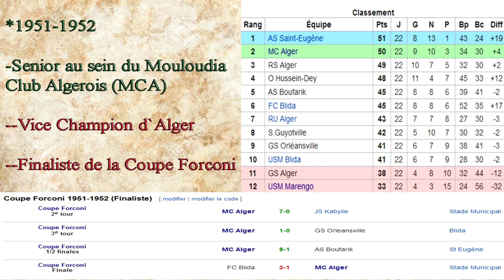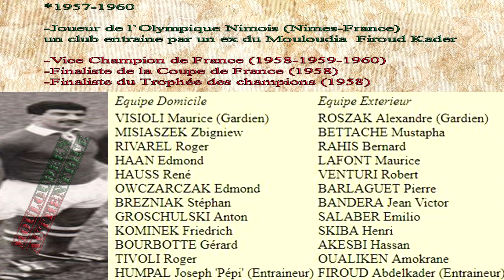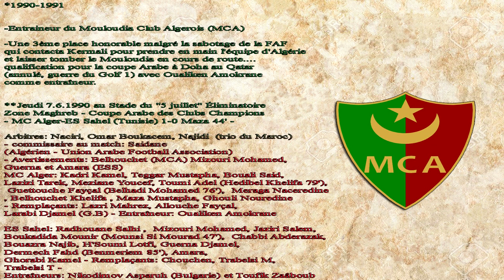Oualiken Amokrane (Ben Aknoun/Aït Bouhini(Yakouren/Azazga))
Ait Bouhini Page
Sebbar MCA Blog
Les Tizis (Page)
Le Doyen Conte le Mouloudia de Hassaine et Djazouli
Nimes Olympiques (Page)
Montpellier (Page)
Archive Usmiste

"Laid Back" Classic G-Funk 90s Instrumental beat
"Prod by TRC-Beats"